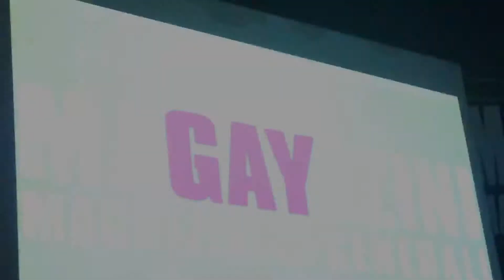MaGayzzini 05 maggio 2012 Torero Olè